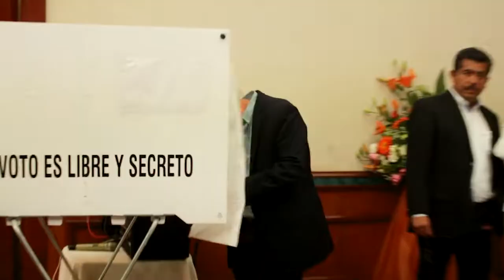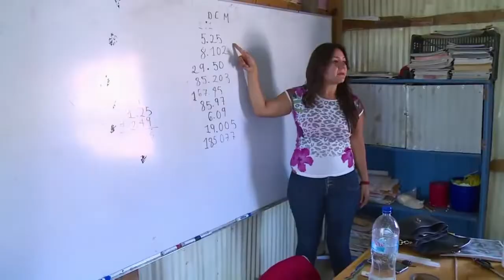Gira Chihuahua: Fortalece el SNTE sus procesos democráticos